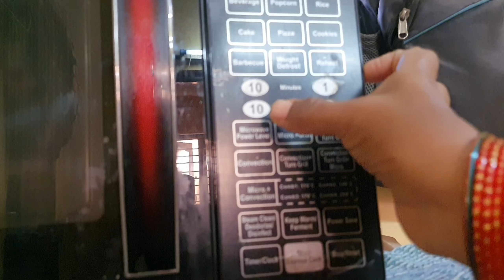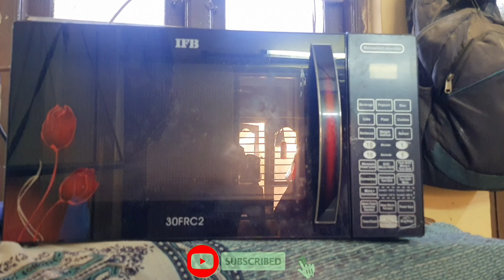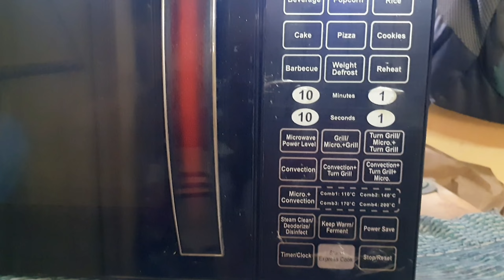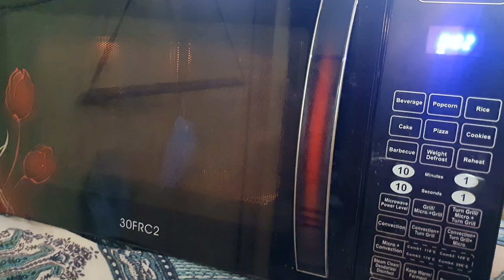🥰😍Watch my microwave🥰😍IFB microwave demo👌👌💛